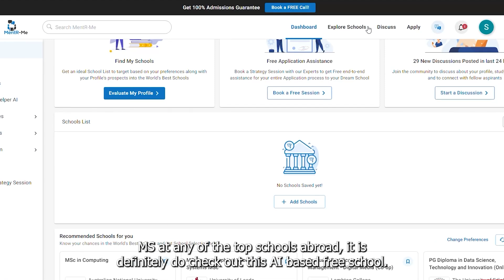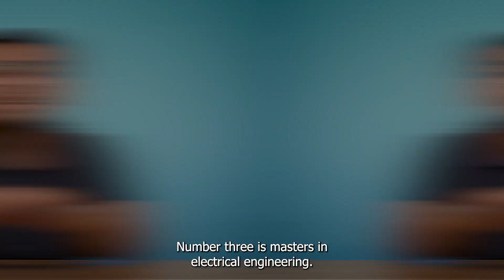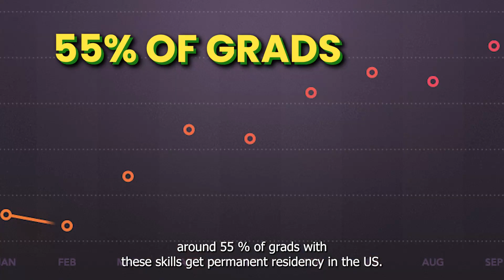USA PR: Permanent Residence USA For Indian Students | 5 Master's Degrees That Open Doors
👉 Take our FREE School Explore Tool, to understand your strengths and weaknesses and know which schools you can target: 🔗

🔑 Unlock Your American Dream with a Master's Degree! | Secure Your USA PR 🎓

Dreaming of making the USA your permanent home? Our latest video is a game-changer for Indian students aiming for USA PR! Discover the power of specialized master's degrees that do more than educate – they open doors to permanent residence in the USA.

🔑 Why Choose These Degrees for Permanent Residence USA ? 🔑

The American job market in 2023 is on the hunt for specialized skills, especially in tech fields. Choosing the right degree can fast-track your journey to not just a stellar job but also to securing permanent residence in the USA. We've got the insider info on degrees that boost your chances for USA PR, leading to exciting job prospects and smoother green card processes.

🎓 Top 5 MS Degrees That Lead to Permanent Residence USA 🎓

👉 MS in Computer Science: Dive into the tech world with a degree that opens up top-tier tech careers and a strong chance at USA PR. Programs like those at Arizona State University mix theory with hands-on skills, starting salaries around $110,000, and a clear path to permanent residence in the USA.

👉 MS in Data Science: In the era of data, this degree from places like Colorado State University is your ticket to mastering data analysis and AI – with potential earnings of $120,000 and a pathway to USA PR.

👉 MS in Electrical Engineering: Innovate in green energy and more with this degree, especially from universities like the University of Arizona. It’s a step towards high-tech advancements and securing USA PR.

👉 MS in Engineering Management: Known as the tech world's 'mini MBA', this degree from institutions like the University of Massachusetts gears you up for leading projects and teams, pushing you closer to USA PR.

👉 MS in Industrial Engineering: Streamline manufacturing and supply chains with this degree, often leading to starting salaries of $130,000 and a significant chance at achieving USA PR.

🌟 Your Journey to USA PR Starts Here 🌟

These master's degrees are more than educational qualifications; they're your bridge to successful careers and permanent residence in the USA. Stand out in H1B Visa applications and unlock opportunities for work permits and USA PR.

👇 Timestamps:
00:00 - Introduction: Unlocking the American Dream
00:56 - MS in Computer Science: A Tech Career Key
01:24 - MS in Data Science: Data Mastery for Success
01:44 - MS in Electrical Engineering: Powering Tech Advancements
02:08 - MS in Engineering Management: Leading Tech and Business
02:39 - MS in Industrial Engineering: Efficiency and Innovation
03:06 - Conclusion: Your Path to a High Salary and US Residency